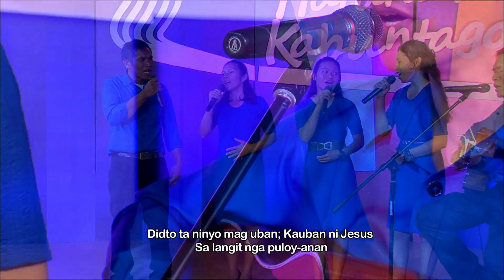Adto Ta Sa Langit | The Vision